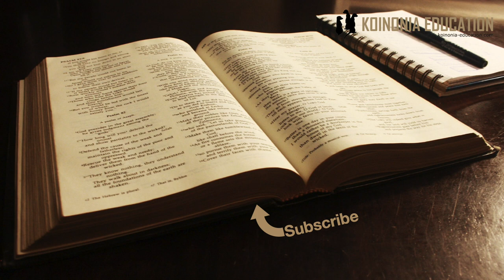Yesu anakutana na Pilato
Mark 15:1-5
Mpangilio;
15:1a Kikao cha asubuhi
15:1b Yesu anapelekwa kwa Pilato
15:2 Pilato anamsemesha Yesu
15:3 Mashitaka ya wayahudi
15:4-5 Pilato anamsemesha Yesu tena

Andiko;
Yesu anapelekwa kwa Pilato
Marko 15:1-5 (Mat 27:1-2, 11-14; Luka 23:1-5; Yoh 18:28-38)
Yesu mbele ya Pilato
1 Mara kulipokuwa asubuhi wakuu wa makuhani walifanya shauri pamoja na wazee na waandishi na baraza nzima, wakamfunga Yesu, wakamchukua, wakamleta mbele ya Pilato. 2 Pilato akamwuliza, Wewe ndiwe mfalme wa Wayahudi? Akajibu, akamwambia, Wewe wasema. 3Nao wakuu wa makuhani walikuwa wakimshitaki mambo mengi. 4Pilato akamwuliza tena akisema, Hujibu neno? Tazama ni mambo mangapi wanayokushitaki! 5Mk 14:61; Isa 53:7Wala Yesu hakujibu neno tena, hata Pilato akastaajabu.

15:1a Kikao cha asubuhi
Katika sentensi ya kwanza kuna maneno mawil iyanayovutia,
Suv inaipatia ila Biblia habari njema inaipoteza katika tafsiri yake ”Mara kulipokuwa asubuhi” vs ”kulipopambazuka”
Neno ya kwanza ni ”mara” katika Injil ya Marko neno hili ya ligreeki imehusika na uingiaji ya utawala wa Mungu. Inaonyesha kwamba muda wa kusubiri umekwisha sasa inafanyika
Neno la pili ni ”Asubuhi” au pambazuko, inatumika katika 13:33-37 kama wakati wa kukaa macho
15:1b Yesu anapelekwa kwa Pilato
Neno ya tatu ni ”kukabidhiwa” katika tafsiri yetu wametumi ”wakamleta” Ukisoma 10:33-35 maneno haya yanatumika mara mbili kwanza kukabidhiwa kwa wakuu wa Israeli nao watamkabidhi kwa Watu wa mataifa (Pilato)
Maneno hayo yanadokeza wkamba kwa mtazamo wa Marko, na bila shaka ni hivyo, Mungu alikuwa akiongoza yote yaliyofanyika.

Bila shaka wakuu wa Wayahudi walilazimika kumpeleka kwa Pilato kwa sababu hawakuwa na madaraka ya kumhukumu auwawe.
PIa inaonekana walipenda auwawe kwa njia ya kuaibika
Kum 21:22-23
22 Akiwa mtu ametenda dhambi ipasayo kufa, akauawa, nawe ukamtundika juu ya mti; 23mzoga wake usikae usiku kucha juu ya mti; lazima utamzika siku iyo hiyo; kwani aliyetundikwa amelaaniwa na Mungu; usije ukatia unajisi katika nchi yako akupayo BWANA, Mungu wako, iwe urithi wako.

walitaka alaaniwe, na ionekane kwamba amelaaniwa.

15:2 Pilato anamsemesha Yesu
Hapa tafsiri ya Yesu kuna uwezekano mbili na zote ni sawa kiutafsiri.
Ya kwanza ”Wewe wasema” ambayo inatumika katika Suv
Ya pili ni ”Ndiyo, ni kama unavyosema”
Ya kwanza inaonekana kuwa sahihi zaidi maana kama ingekuwa ya pili pasingekuwa na haja ya mashitaka mengine, maana angekuwa akifanya upinzani ya utawala wa kirumi.
Ya kwanza pia inaendana na njia yake ya kudokeza uelewe bila kuwa wazi sana na maneno yake.
Alipokuwa mbele ya baraza ya wazee aliitikia kwa njia tofauti na isitoshe aliwapa utabiri moj akalisana, hapa mbele ya Pilato hawapati msaada wa kesi yao.
Mbele ya watu alionkana kama aliyeshitakiwa kimakosa
Na mbele ya Pilato kama mtu ambaye hajitetei

15:3 Mashitaka ya wayahudi
Katika mstari huo tunaambiwa tu kwamba makuhani na wakuu walitoa mashitaka mengi juu yake..
2Wakaanza kumshitaki, wakisema, Tumemwona huyu akipotosha taifa letu, na kuwazuia watu wasimpe Kaisari kodi, akisema kwamba yeye mwenyewe ni Kristo, mfalme.5Nao walikaza sana, wakisema, Huwataharakisha watu, akifundisha katika Uyahudi yote, tokea Galilaya mpaka huku.
Luka anaongea kidogo juu ya mashitaka hayo;
Anapotosha taifa
Kuzuia watu walipe kodi
akijidai kuwa Kristo (kaisari) mfalme
Mafundisho yake yanachochea watu nchini kote

15:4-5 Pilato anamsemesha Yesu tena
Pilato anamshangaa kwa sababu hajitetei, na kweli anampa nafasi kufany ahivyo.
Ingawa kisheria Pilato anayo madaraka juu ya kesi ya Yesu ila kiukweli hana yote yanafanyika kufuatana na maandiko.
Pilato haoni kwamba kuna sababu ya kumadhibu Yesu, na ingawa aliwachenga waliyo mshitaki alijikuta hata hivyo anatenda kinyume na imani yake.